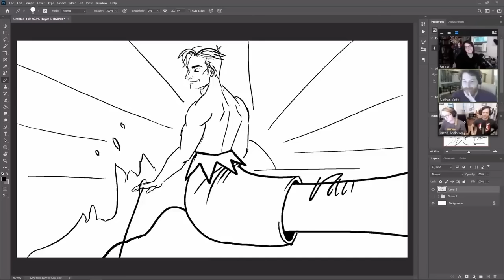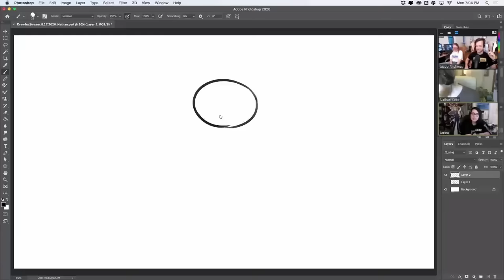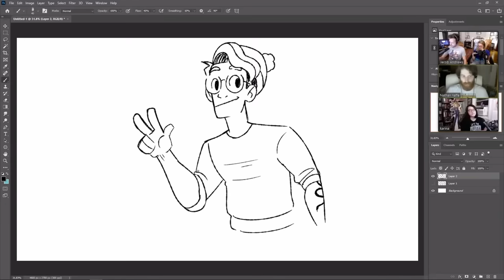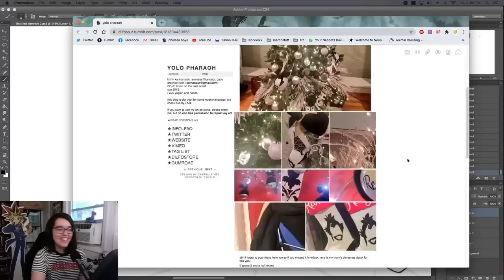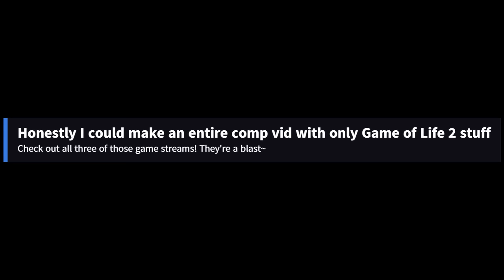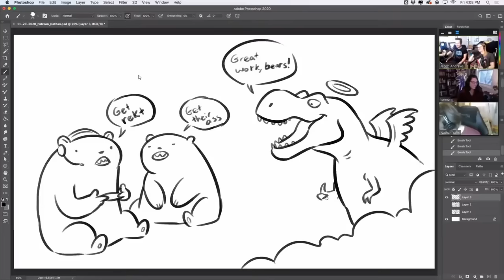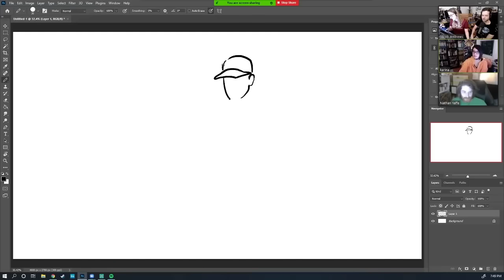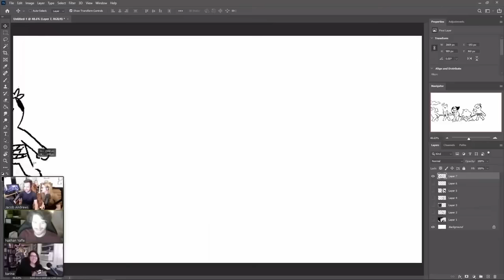Drawfee in quaranstream (2020 compilation)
This is a silly little compilation of some streams from summer 2020 to February 2021. If you're curious about the sources I'll list them below with varying accuracy wrt timestamps. Enjoy!

38:20

36:05

30:xx

30:xx

7:30 10:20 42:10

7:10 44:27 1:17:35

1:54:30

3:20

14:30

1:04:00

1:20:10

1:37:xx

1:47:xx

45:xx

1:57:00

34:15

7:20

2:04:40